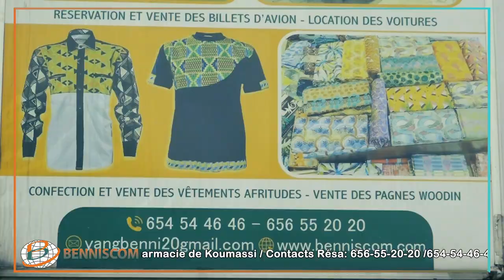La Référence des Tenues Afritudes Cher BENNISCOM